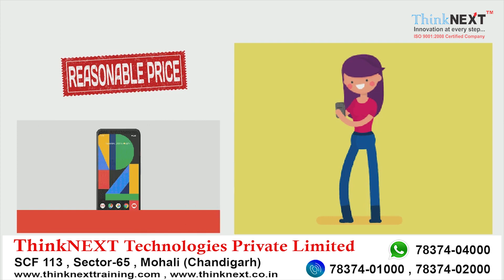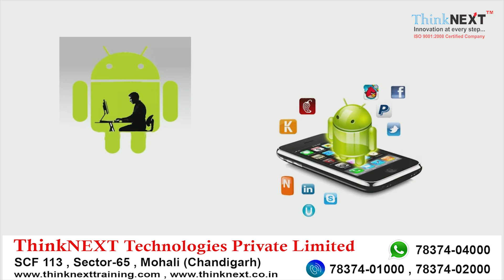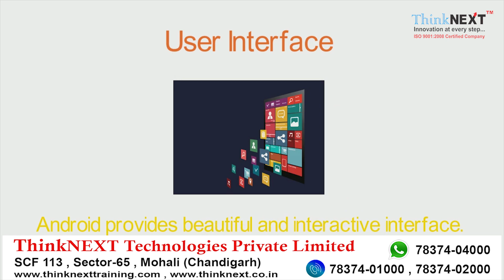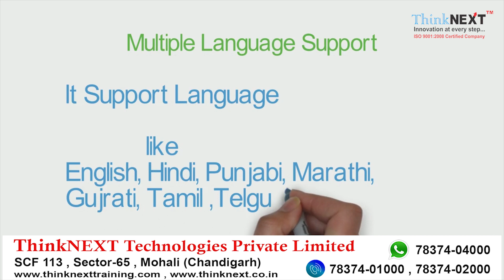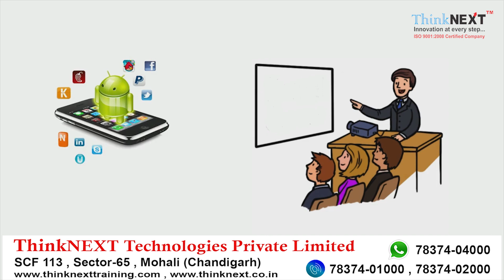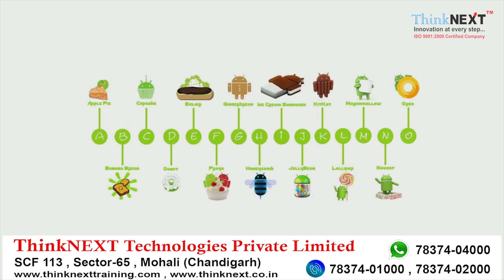What is Android? (in Hindi) | Introduction to Android | ThinkNEXT Technologies Pvt. Ltd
Hello friends,,

This video consist of all the basic information about the Android. you will get all the answers to your questions,. like what is Android? Scope of Android training...

We at ThinKNEXT, provide you Online/Offline course in Android.
We are also providing you the free Spoken English, Personality Development and Interview Preparation Classes on a Daily Basis.